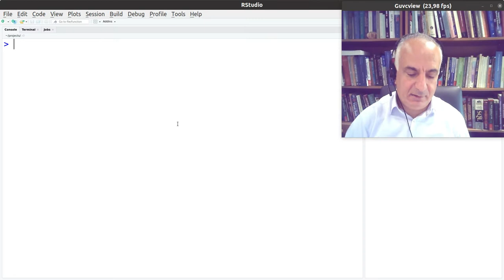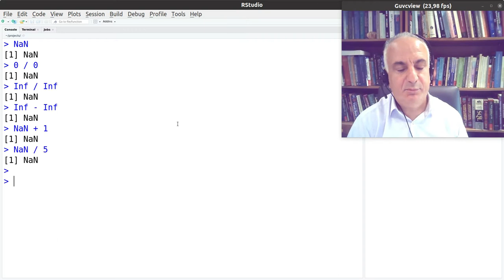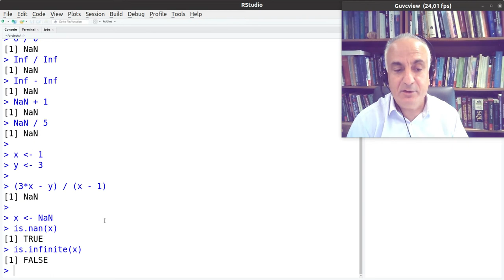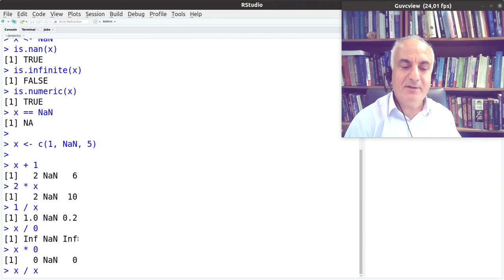R: η ειδική τιμή NaN